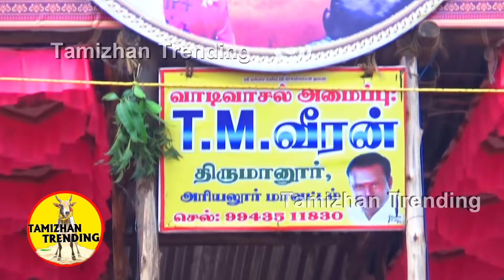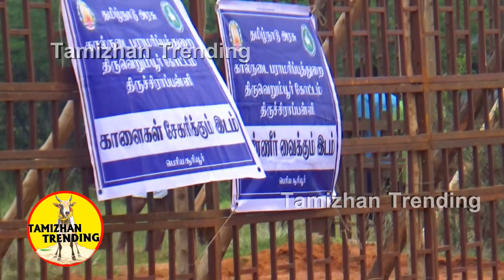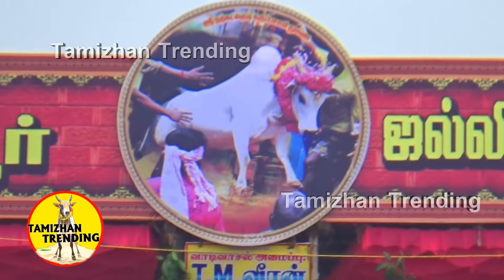எப்படி நடந்தது தெரியுமா... சூரியூர் ஜல்லிக்கட்டு ... Tamizhan Trending